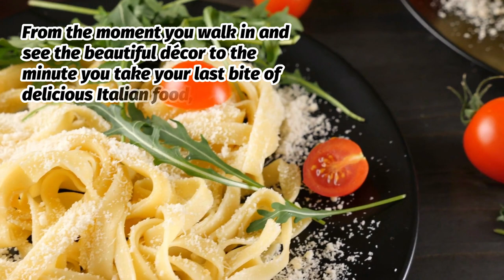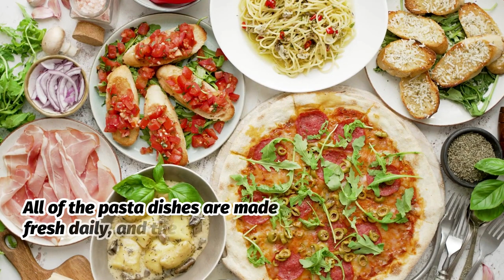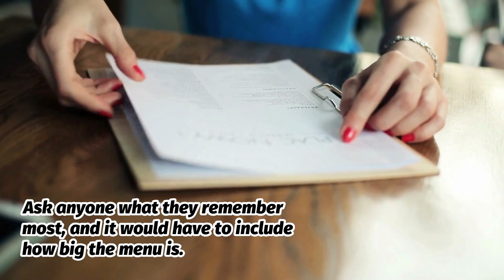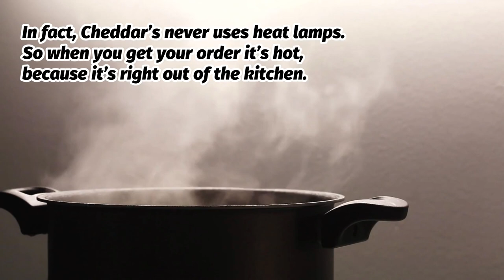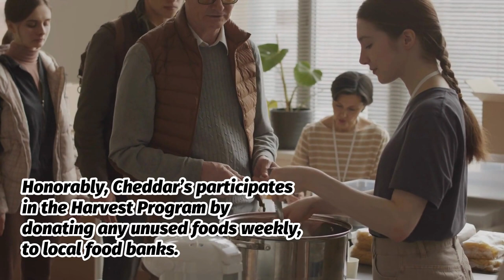Top 10 Restaurant Chains in the U.S. 2022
10 most popular and successful restaurant chains in the U.S.

We're going to make another Top 10 Restaurants around the world!

Let us know about any restaurants around your area especially if you live outside of the US!

Also let us know if you have any questions, or suggestions on what you’d like to see next.